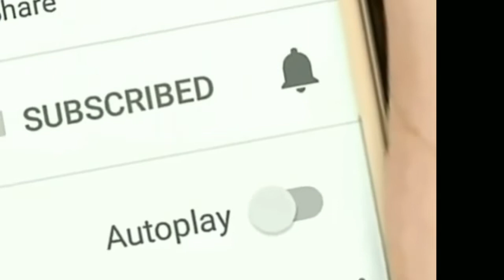அனாதைகளை ஆதரிப்போம்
(COLLEGE DEPARTMENT)

Production:-
         Bilalia Talents Treasure

 Orator:-
    SAMEER. AHAMED BILALI

         N.Tharik Ahmed Bilali

Editz:-
         J.Abdullah Bilali
         M.Ahsan Bilali
         T.Mohammed  Riyaz Bilali